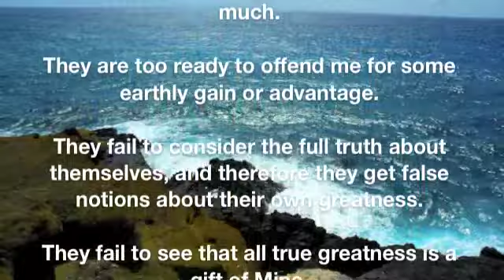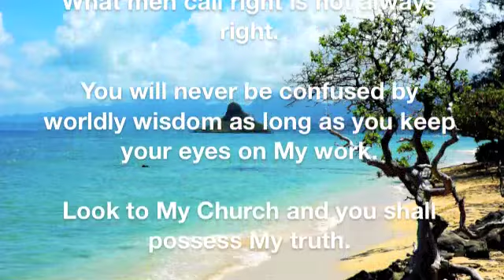God's Wisdom in Daily Life by Anthony J. Paone, S.J.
God's Wisdom in Daily Life from My Daily Bread by Anthony J. Paone, S.J., advice on living in the spirit of God while on earth and not becoming to obsessed with the material world or earthly gain.  Also advice on praise from other men and achievement and how to remain in God's good grace.  Blessings, love & peace!